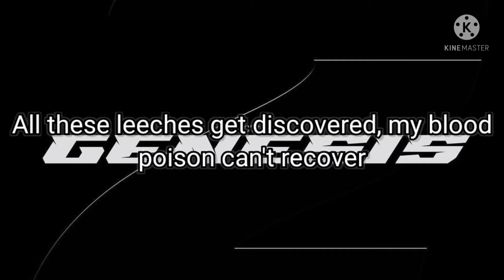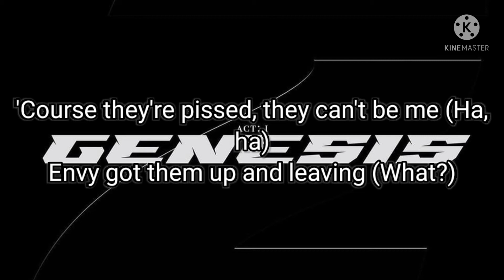Scarlxrd - ALL RXCKSTARS GX TX HEAVEN (Lyric Video) | Prod. Kiraw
Scarlxrd's Socials